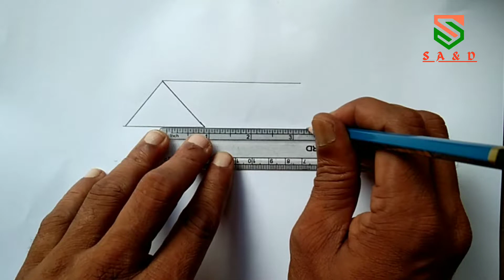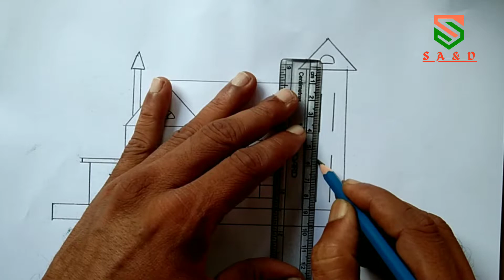Color House Drawing very easy part-2// How to Draw My House Picture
Hello Friends,

I am shantanu samaddar, Welcome To Our You tube channel SNK art & drawing.

Your Quaries:-
(1)house
(2)house drawing easy
(3)house drawing easy step by step
(4)house drawing colouring
(5)how to draw house
(6)how to draw house easy
(7)how to draw house easy step by step
(8)HD drawing
(9)HD videos
(10)drawing
(11)drawing video
(12)video drawing